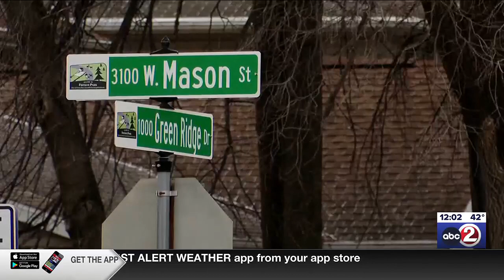State names police officer, man who died after shootout in Green Bay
The person who died following a shooting in Green Bay in late February, as well as the officer involved, have now been identified.